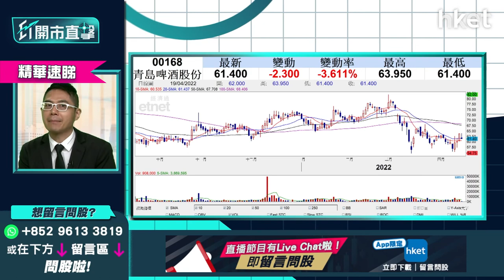【ET開市直擊】（精華）下星期公布財報 青啤（00168）未來仍有10%潛在升幅？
下星期公布財報的青島啤酒（00168）今日跟隨內需股板塊向下，最多跌3.6%，其後跌幅就窄。中午收市跌2.6%，報62元。受到內地疫情影響，匯豐及美銀等大行都下調其目標價。其中滙豐預期內地消費情緒將於第二季復甦，預期青島啤酒仍然會跑贏行業。華盛証券證券分析師聶振邦（Thomas）指出股價早幾日表現亦做好，但今日跟隨大市向下。他以股價3月23日的高位68元以上推算，認為潛在升幅仍然有一成，如非連續兩日收市低於60元水平可以繼續持有。詳細分析立即點擊收看／收聽。

重溫《ET開市直擊》足本版：
內地GDP勝預期 放水降準有何啟示？

Time code
02：07 - 美股焦點及上日表現
02：37 - 美股及外圍市況+港股ADR表現
03：15 - 亞太股市早段市況速報
03：40 - 周四鮑威爾發表貨幣政策演說   高盛：美國未來兩年經濟衰退有3成5機會
04：15 - 世界銀行因俄烏戰事下調全球經長預測    孳息率已回復常態
05：13 - 通脹8.5%創40年新高   加息力度需加大
06：15 - 港股上日市況速覽+北水盤路
07；10 - 內地首季GDP增長4.8%勝市場預期   惟3月份零售銷售數字收縮
08：05 - 全年經濟增長目標5.5%未達標   比去年首季增長18.3%明顯有落差
09：29 - 俄烏戰事未元   世界銀行下調環球經濟增長預測1%
10；01 - 內地降準穩定經濟   降準0.25偏低存有減息機會
11：51 - 美持續加息   人民幣未保持現況或現貶值
12：35 - 恒指今周展望    料今明兩天於21300至21800點上落
13：58 - 如何解讀比亞迪 （01211） 盈喜？ 是否符合市場預期？
16：07 - 招商銀行 （03968） 傳行長被查昨急跌7%，投資者現價買入是否值博？
17：29 - 高層被查消息對業務本身影響不大，相信降準消息會利好內銀內險股
19：03 - 上海傳明日復工復產，炒內地疫後復甦股是否適合？
21：15 - 恒生指數開市表現速報
21：36 - ET個股推介：紫金礦業 （02899）
26：57 - 觀眾問股：招商銀行 （03968） 52元有貨，雖仍然睇好前景，但應否繼續持有？
27：59 - 觀眾問股：降準利好內銀股？ 農行 （01288） 未來走勢點睇？
29：36 - 觀眾問股：安踏 （02020） 93.5元買入，上望多少？
30：24 - 內地人收費模式改變，更多消費者支持本地品牌，更利好李寧 （02331） 股價
31：31 - 觀眾問股：理想汽車 （02015） 88元有貨，應收割定繼續揸？
33：26 - 觀眾問股：華潤電力（008136）13.9元有貨   下一站睇幾多？前景如何？
34：46 - 如股價升穿16元阻力位，可上望17元至17.5元水平
35：20 - 觀眾問股：京東健康 （00618） 47元有貨，短線睇幾多？上望及止蝕位定多少？
36：50 - 恒生指數早段表現速報
37：32 - 觀眾問股：蒙牛 （02319） 42元有貨，短線一個月睇幾多？
38：53 - 觀眾問股：中海油田服務 （02883） 點睇未來業務前景？
40：18 - 觀眾問股：想買長江基建 （01038） 收息，買價位買好？
41：57 - 觀眾問股：Tesla 概念股   億和控股 （00838） 1.5元買入投資前景如何？
43：45 - 觀眾問股：東航 （00670） 未有貨幾錢買入？  上望及止蝕位如何？
45：13 - 觀眾問股：青島啤酒 （00168） 65元有貨   短線點睇？
46：10 - 觀眾問股：體育用品股揀安踏 （02020） 定李寧 （02331） ？  兩股幾時重拾升勢？
48：25 - 觀眾問股：海螺水泥 （00914） 38元買入  短線策略如何？
50：05 - 消息股速報：合景泰富 （01813） 、德昌電機 （00179） 、比亞迪電子 （00285） 、美團 （03690） 、阿里巴巴 （09988） 、騰訊 （00700） 、 小米 （01810） 、京東 （09618）
51：41 - 財經日誌提提你